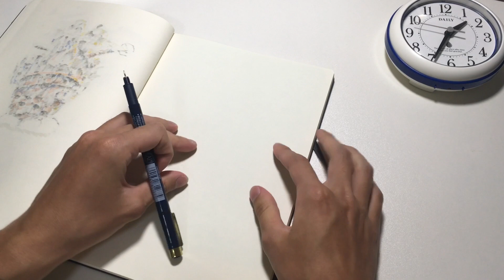【建築スケッチ】昭和感溢れる日本の建物をスケッチ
ども、けしごむです。
今回は、日本の建物をスケッチして見ました。
建築学生さんやイラストが好きな方、ぜひ参考にして見てください。